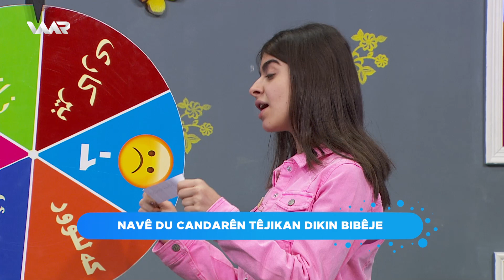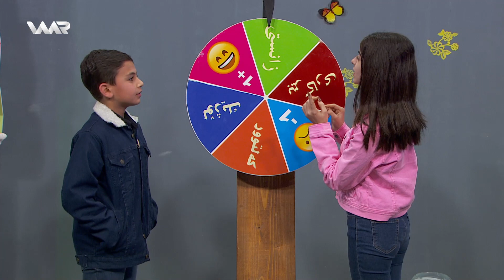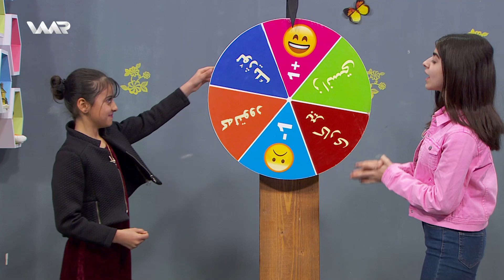Warê Zarokan 6 - Biryar (80) وارێ زارۆکان ٦ - بڕیار